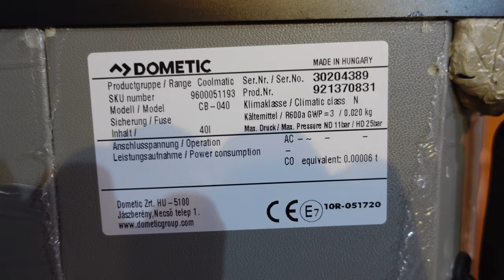Einbaukühlbox Dometic CB 40 12 und 24 Volt Kompressorkühlsystem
eine Einbaukühlbox von Dometic vormals Waeco

► KATALOGE:
Boot und Caravan Kühlgeräte 12 Volt  24 Volt